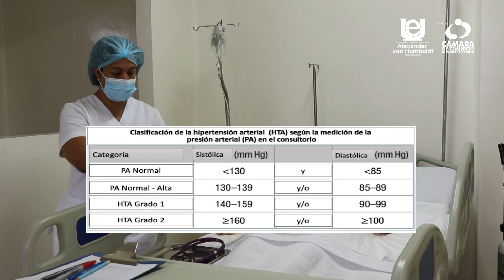Procedimiento Signos Vitales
Desde el programa de Enfermería se visibiliza la forma correcta de tomar los signos vitales.